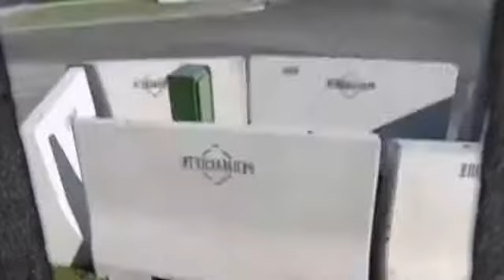Animals Documentary Animals Reality Show LIONS, CROCS and MUCH MORE A Special NAT GEO WILD